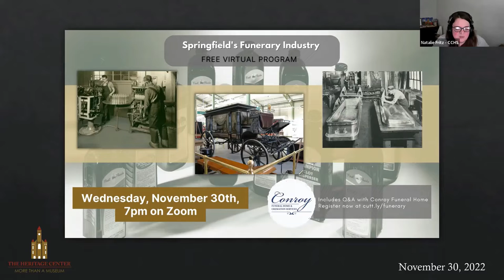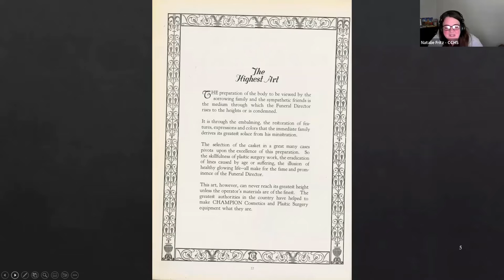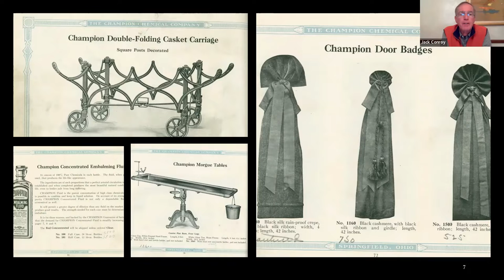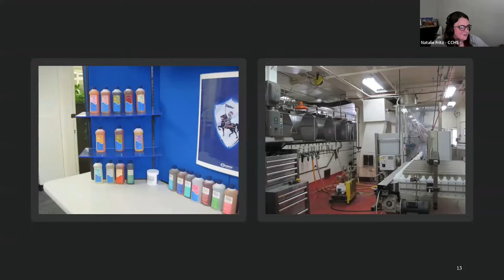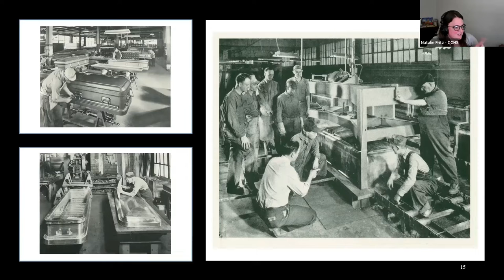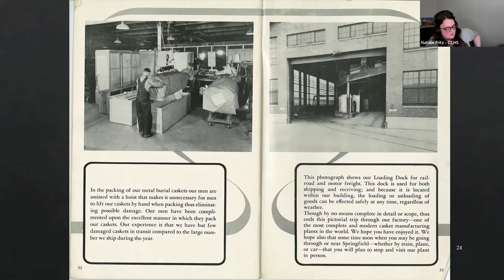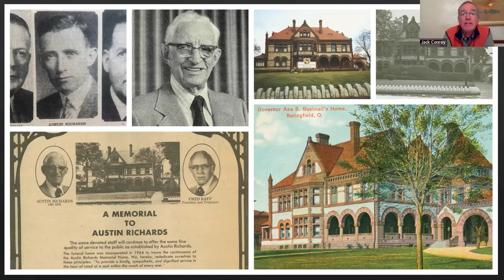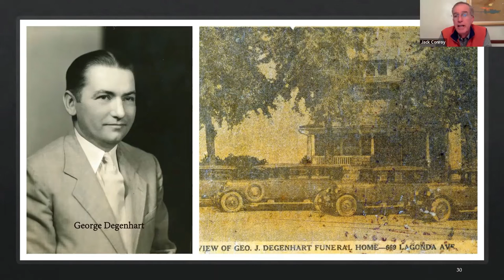Springfield, Ohio's Funerary Industry History with Jack Conroy from Conroy Funeral Home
On Wednesday, November 30, 2022 the Clark County Historical Society held a virtual program to look at the history of the funerary industry in Springfield. With companies like The Champion Chemical Company and Springfield's Metallic Casket, Springfield was a leader in the industry. This program looks at archival photos and materials from the companies, funeral homes in the area, and more.